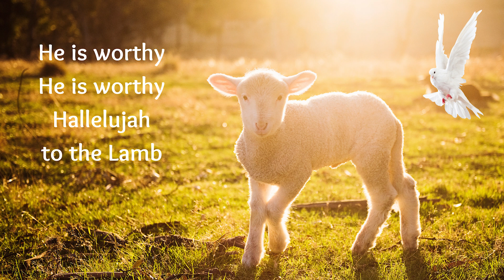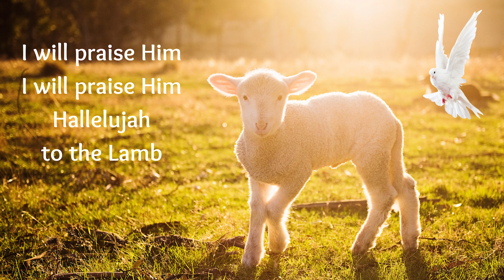Hallelujah to the Lamb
During this Resurrection celebration weekend, take the opportunity to reflect on the spotless sacrifice that took our place - the Lamb of God that took away the sin of the world.  Thanks to our granddaughter Sophia for singing with me.